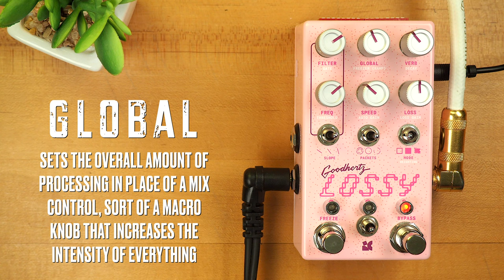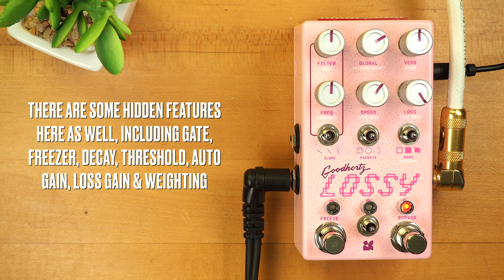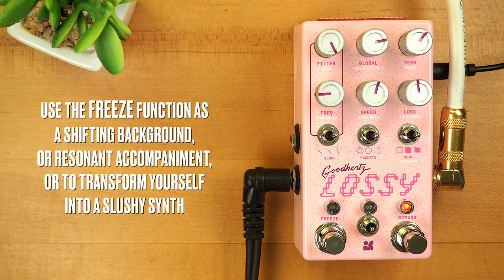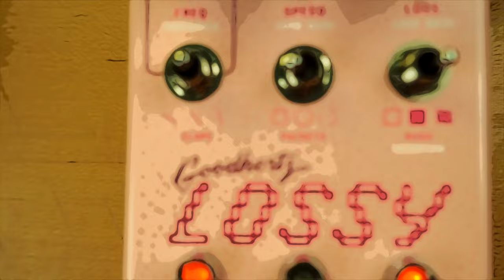Chase Bliss Lossy Lo-Fi Bit Crusher (Stereo)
GRAB THOSE HEADPHONES, KIDDOS!! Lossy captures the special kind of degradation that happens to digital audio when it’s shrunk, transferred, and compromised. Streaming music on a 56k modem, an MP3 ripped from a CD-R, a viral video from 2007 played through a cellphone. All the nasty and beautiful mistakes of heavily deconstructed digital audio in an easy-to-tweak real-time pedal.

Deconstruct your sound in real-time.
Engage a unique freeze that can evolve over time.
Introduce sparkling artifacts, errors, and spectral resonance.
Spread out with a routable reverb to soften or feed the loss.

💥 MISCELLANEOUS